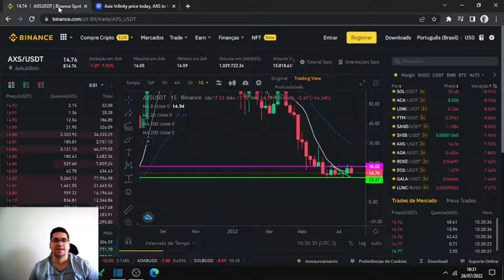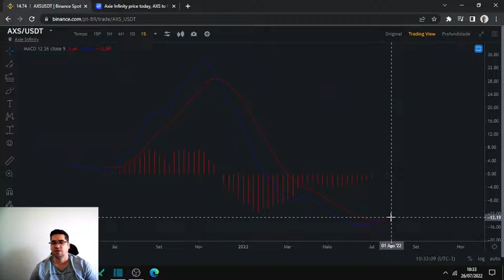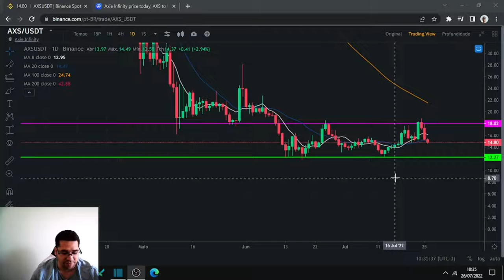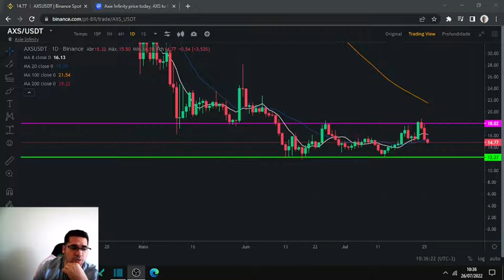Axie Infinity em direção ao seus suportes e pode testar patamares muito mais baixos, oportunidades?